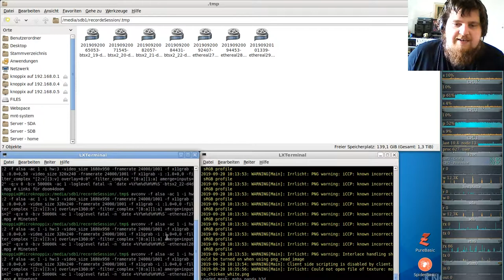German-Ethereal-server ( Minecraft orientiertes Spiel ) #29